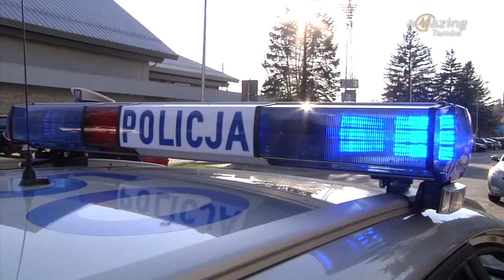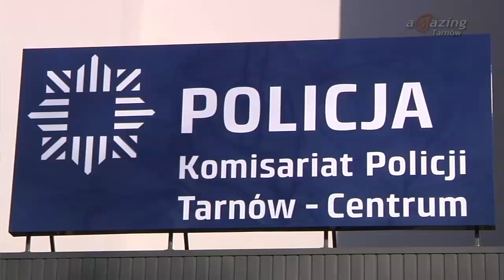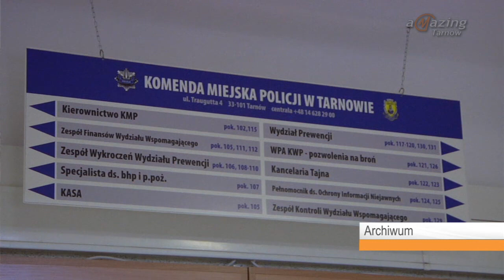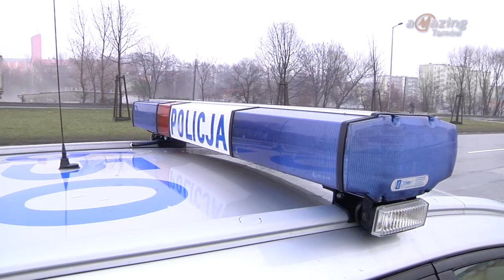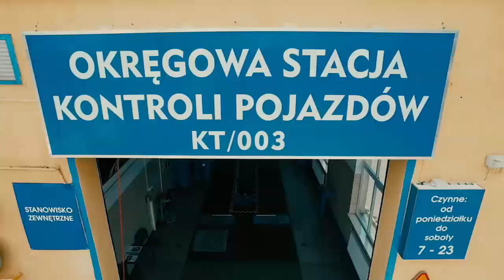Kronika Policyjna #17: Seria pożarów w regionie tarnowskim - Magazyn Miejski 15/02/2016 - imav.tv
W Kronice Policyjnej mówimy o serii pożarów, jakie w ostatnim czasie odnotowano w regionie tarnowskim. Także m.in. o nieszczęśliwym zdarzeniu w Śmignie.